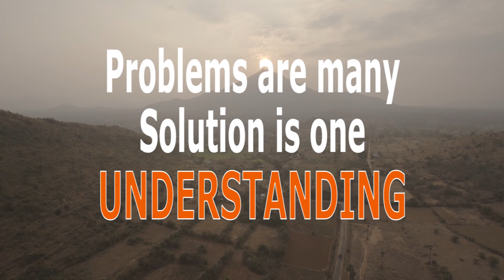How to live in peace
Guruji Atma Nambi encourages that to verify that peace exists always, one should drop the idea that it comes and goes away. By doing this a hope is created that peace is permanent and not temporary.